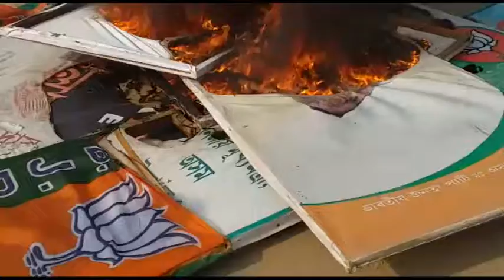BJP office vandalised in Assam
Guwahati: As protests against the Citizenship (Amendment) Bill 2016 continued in Assam, a group of agitators vandalised a BJP office near here, police said on Friday.